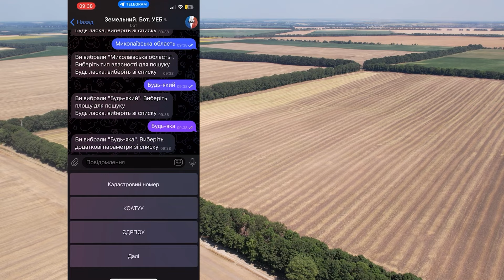Здавати сою чи тримати? Єдина культура, ціна на яку нижче минулорічної, й перспектив для росту нема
Соя — королева рослинницької галузі минулого сезону, яка потішила аграріїв добрим урожаєм та високими цінами. Починаючи з осені відбулося певне зниження вартості олійної, яке, як ми й попереджали, продовжилося вже цього року. Чи варто чекати такої ж рентабельності культури у новому сезоні, у який бік змінюється ситуація на ринку, яку маржу можна отримати за не-ГМО сою — надважливі питання для кожного, хто знову планує засівати соєю чималий клин. На всі ці запитання відповідає партнер та генеральний директор консалтингово-аналітичної компанії Barva Invest  Юрій Гаврилюк.

Посилання на чат бот:
Земельний.Бот УЕБ